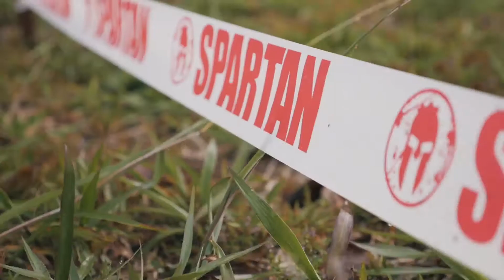Spartan Sarawak Sprint/Super/Trail/Kids 2020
Spartans! Registration is NOW OPEN for the Sarawak Sprint/Super/Trail/Kids, coming to you this 4th-5th of April 2020!

Start preparing yourself for Heart of Darkness 2 - Return To The Jungle! This will also be a chance for you to experience the FIRST EVER Spartan Trail in Malaysia, and to gather points during the Super race for the Spartan SEA Regional Series 2020!

Don't miss it - secure your spot and register now!

HEED THE CALL!
AROO!